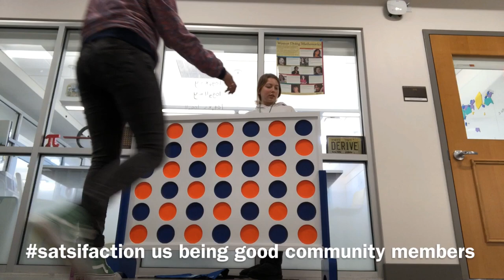WE STOLE A HAMSTER *NOT CLICKBAIT* *VIDEO PROOF*